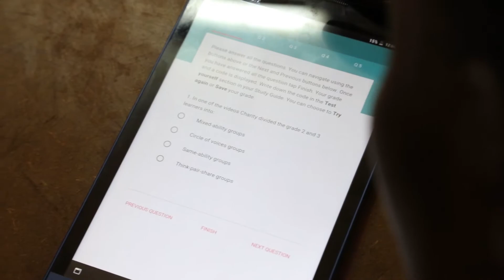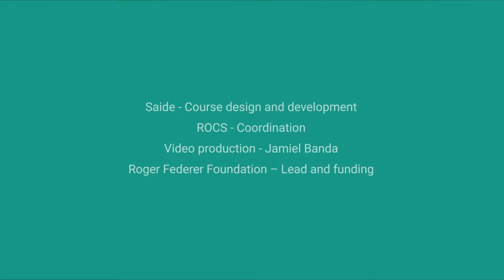000d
iAct course app (see Google Play) -- video clip 0d